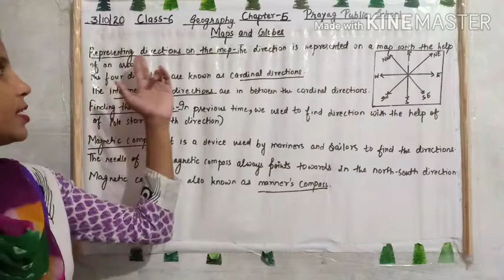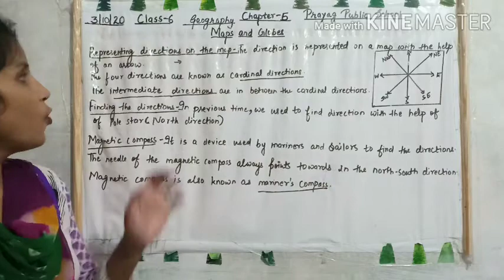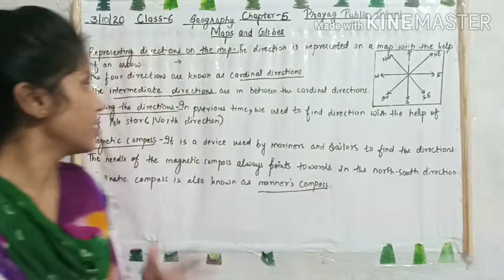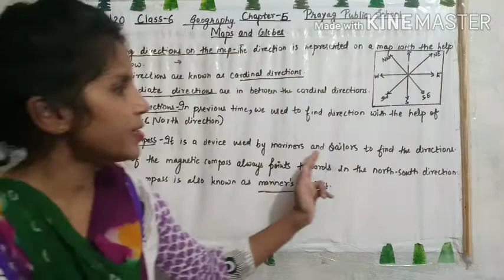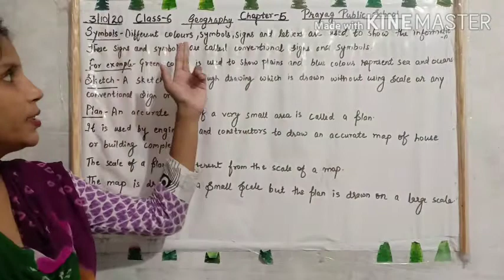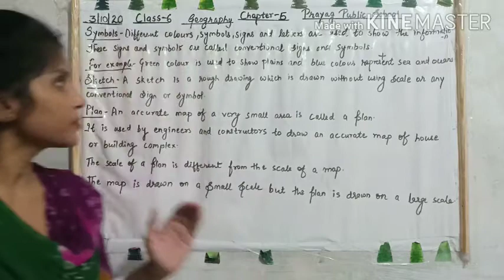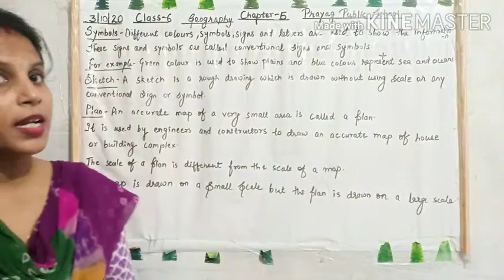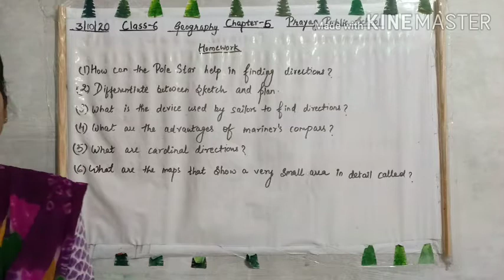Maps and Globes/ Chapter-4 /Geography /Revision (Part-3)/Class-6